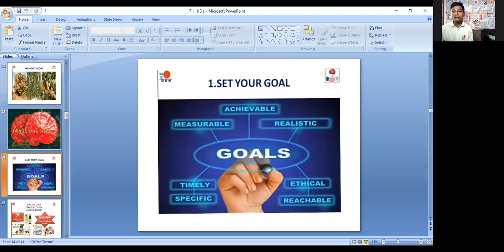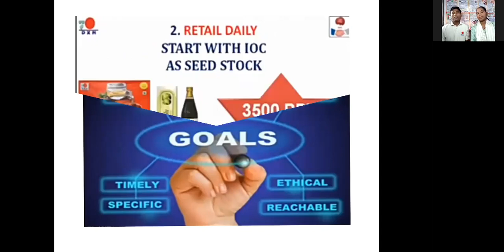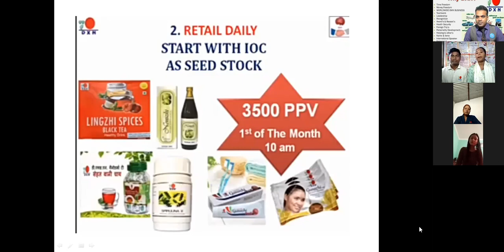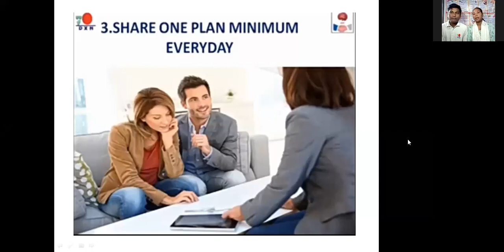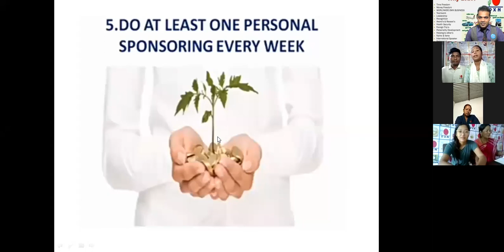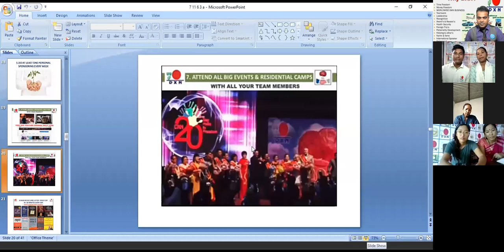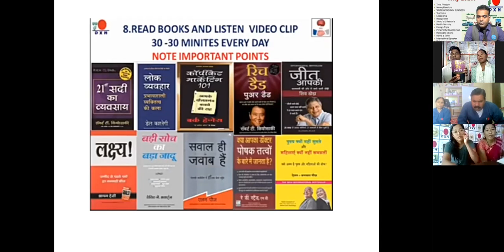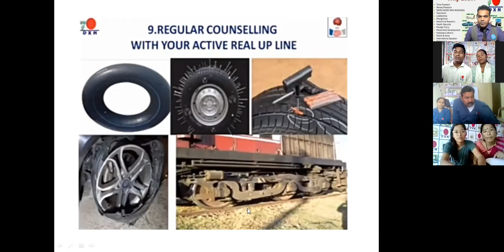11 core steps to Success in DXN, SSD Mrs Kesh Kumari Mr Om Prakash chaudhary, Jamuhani, NEPAL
YouTube channel happy family happy life Dxn, हिंदी भाषा

FB page happy family happy life

DXN RVC YouTube channel

To Watch company website open link

To join dxn click the link above fill the form,any query or more info at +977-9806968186,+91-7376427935 AK